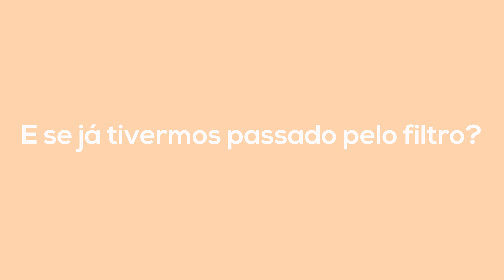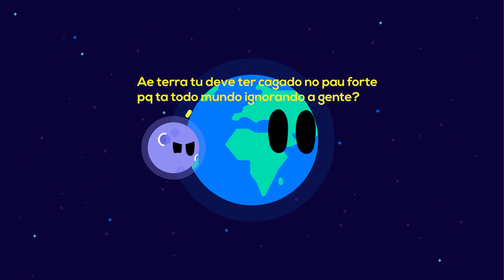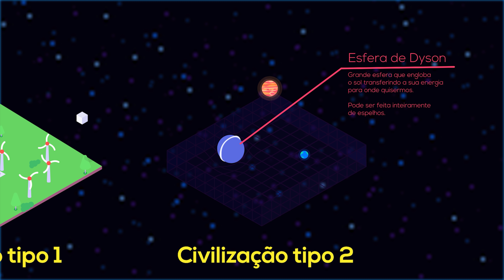O Paradoxo de Fermi! Cade os Alienígenas?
VIDEOS UTILIZADOS:
Video by VisionPic .net from Pexels

Música comprada licenciada : Found (Instrumental Cover), by Phizzy